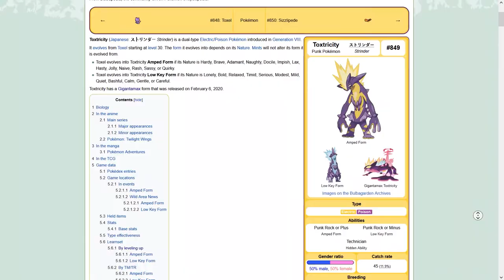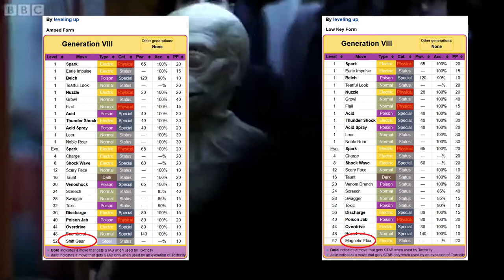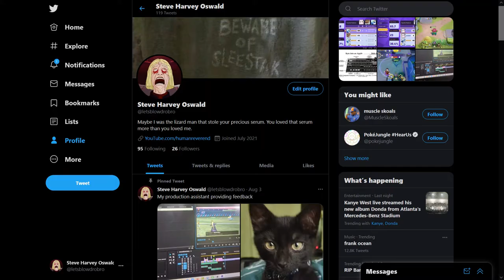System of a Showdown feat. Toxtricity - SWSH DLC OU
LO Biafra (Toxtricity) (M) @ Life Orb
Ability: Punk Rock
EVs: 144 Atk / 180 SpA / 8 SpD / 176 Spe
Rash Nature
- Overdrive
- Boomburst
- Drain Punch
- Shift Gear

music is
Ghoul Room from Ghost Master
No More Heroes Main Theme
Pokitaru Resort from Ratchet and Clank